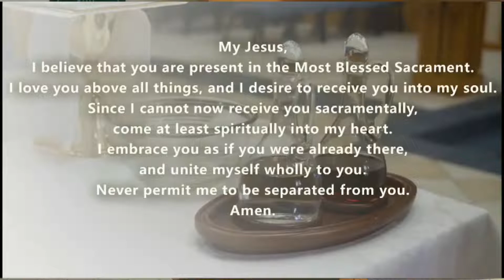Mass - Jan. 17, 2021